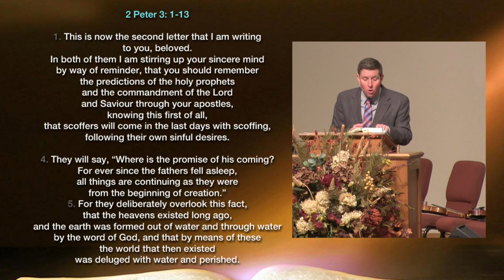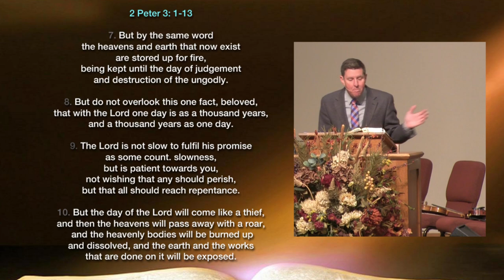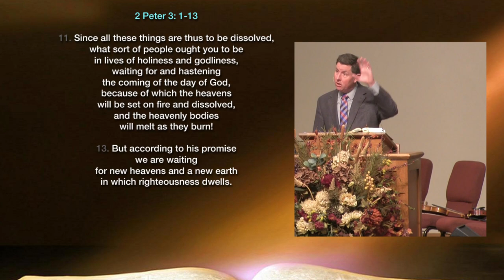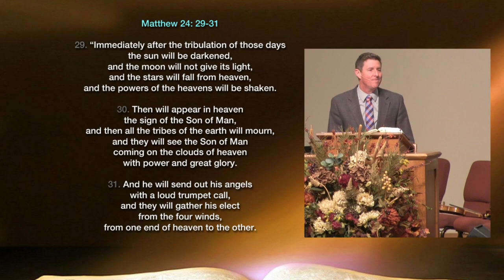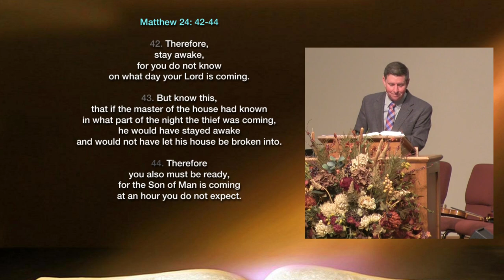“The Living Hope - God’s Plans for the Future” .. Part 1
“The Living Hope - God’s Plans for the Future”
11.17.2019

Spencer DeBurgh
Scriptures used in the message:

2 Peter 3: 1-13
1. This is now the second letter that I am writing to you, beloved. In both of them I am stirring up your sincere mind by way of reminder, that you should remember the predictions of the holy prophets and the commandment of the Lord and Saviour through your apostles, knowing this first of all, that scoffers will come in the last days with scoffing, following their own sinful desires.
4. They will say, “Where is the promise of his coming?
For ever since the fathers fell asleep, all things are continuing as they were from the beginning of creation.”
5. For they deliberately overlook this fact, that the heavens existed long ago, and the earth was formed out of water and through water by the word of God, and that by means of these the world that then existed was deluged with water and perished.
7. But by the same word the heavens and earth that now exist are stored up for fire, being kept until the day of judgement and destruction of the ungodly.
8. But do not overlook this one fact, beloved, that with the Lord one day is as a thousand years, and a thousand years as one day.
9. The Lord is not slow to fulfil his promise as some count. slowness, but is patient towards you, not wishing that any should perish, but that all should reach repentance.
10. But the day of the Lord will come like a thief, and then the heavens will pass away with a roar, and the heavenly bodies will be burned up and dissolved, and the earth and the works that are done on it will be exposed.
11. Since all these things are thus to be dissolved, what sort of people ought you to be in lives of holiness and godliness, waiting for and hastening the coming of the day of God, because of which the heavens will be set on fire and dissolved, and the heavenly bodies will melt as they burn!
13. But according to his promise we are waiting for new heavens and a new earth in which righteousness dwells.

29. “Immediately after the tribulation of those days the sun will be darkened, and the moon will not give its light, and the stars will fall from heaven, and the powers of the heavens will be shaken.
30. Then will appear in heaven the sign of the Son of Man, and then all the tribes of the earth will mourn, and they will see the Son of Man coming on the clouds of heaven with power and great glory.
31. And he will send out his angels with a loud trumpet call, and they will gather his elect from the four winds, from one end of heaven to the other.

Matthew 24:
42. Therefore, stay awake, for you do not know on what day your Lord is coming.
43. But know this, that if the master of the house had known in what part of the night the thief was coming, he would have stayed awake and would not have let his house be broken into.
44. Therefore you also must be ready, for the Son of Man is coming at an hour you do not expect.
45 “Who then is the faithful and wise servant, whom his master has set over his household, to give them their food at the proper time?
46 Blessed is that servant whom his master will find so doing when he comes.
47. Truly, I say to you, he will set him over all his possessions.
48 But if that wicked servant says to himself, ‘My master is delayed’, and begins to beat his fellow servants and eats and drinks with drunkards, the master of that servant will come on a day when he does not expect him and at an hour he does not know and will cut him in pieces and put him with the hypocrites. In that place there will be weeping and gnashing of teeth.